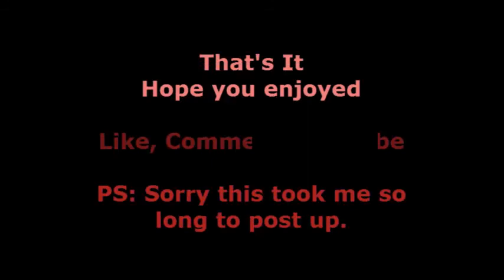Fossores Walkthrough: Building with Dstrike part 3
Fossores Walkthrough: Building with Dstrike
                     Final Video (aka) part 3
Sorry this took my a while to post up, I nearly forgot I even had it because it was misplaced in the wrong folder. But I hope you enjoy.